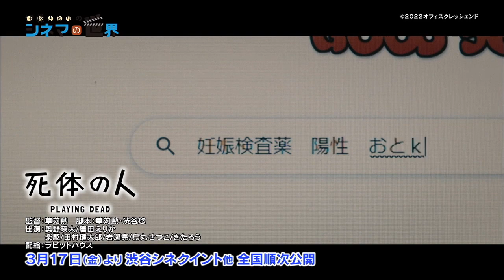『死体の人』奥野瑛太インタビュー by.伊藤さとり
■『死体の人』の詳細はぴあアプリ（Web版）もチェック！

映画パーソナリティの伊藤さとりが贈る、東映チャンネルのオリジナル番組「伊藤さとりのシネマの世界」。3月のゲストは、3月17日（金）に全国公開される映画『死体の人』から、奥野瑛太が登場！撮影の裏側を深掘りします♪

「伊藤さとりのシネマの世界 Vol.54」『死体の人』放送日時
2023年3月28日(火)12時50分～13時00分